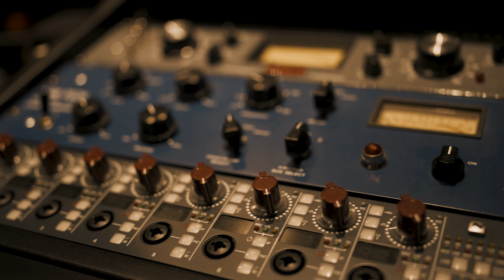Young Harry - For My Fans (Official Video)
Young Harry - For My Fans (Official Music Video)

Mixed & Mastered By Loud Lash

Directed by:  104legoman